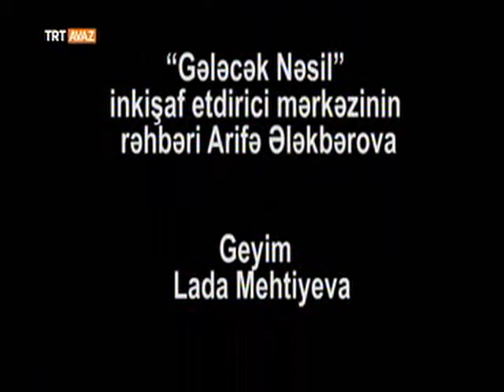Bana Da Öğret (23 Mayıs 2014) | TRT AVAZ